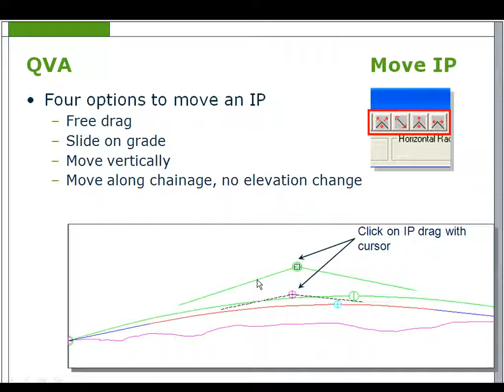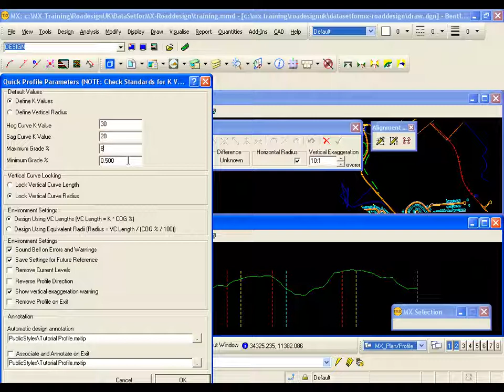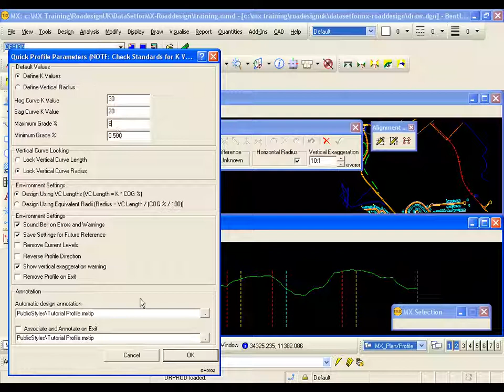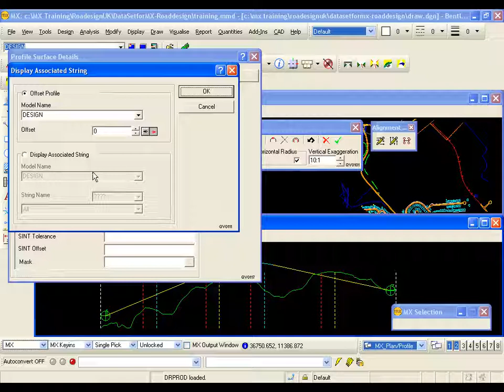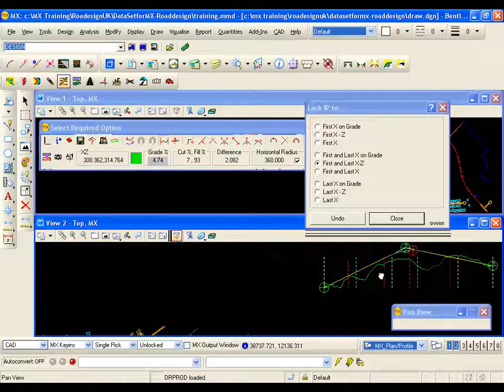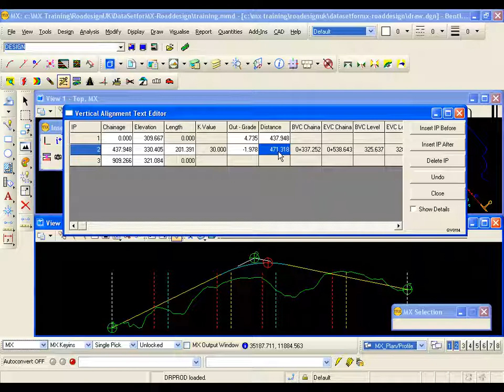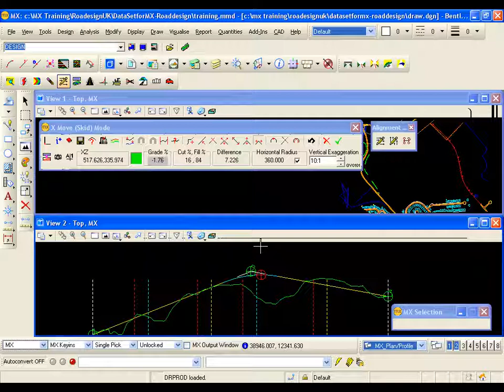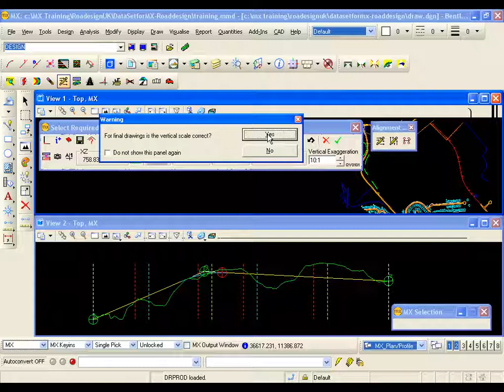MX Road Design V8i 07 Quick Vertical Alignment